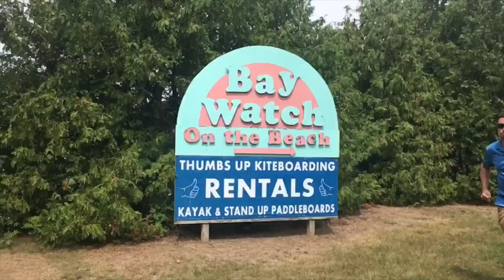The Traveling Fenechs: "Double Cheeseburger" [S3E4]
Jeremy returns to Cheeseburger in Caseville for a second episode of 'The Traveling Fenechs', so Ben decided on the title!
Rated PG